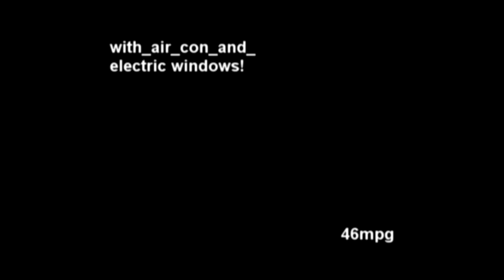Gymkhana 0.1 The Farmyard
It's a little bit like Ken Blocks awesome videos except it's in a rubbish car with rubbish cameras and editing set in a less than impressive location. Enjoy!